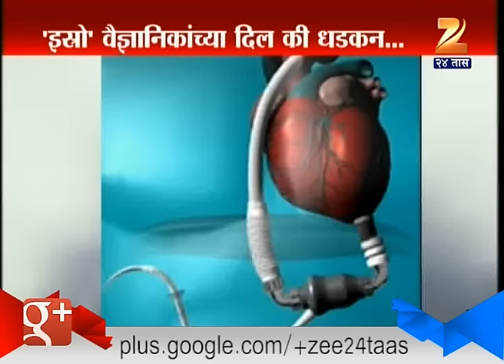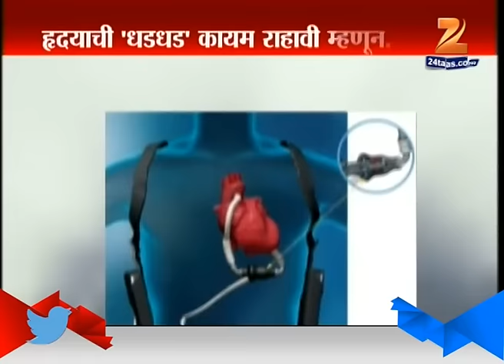Rocket In A Heart